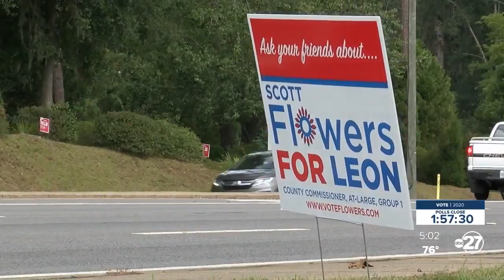Candidates vie for seats on Tallahassee city commission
The elections supervisor in Leon County, Mark Earley says it's been busy.